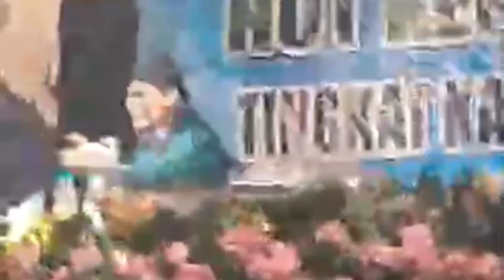VIRAL!!! GUS MIFTAH SINDIR GUS SAMSUDIN